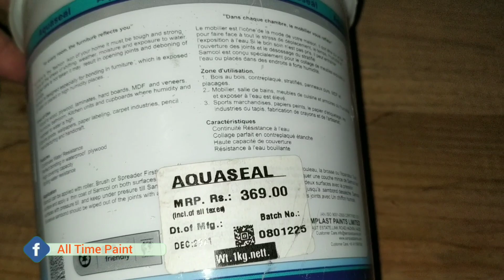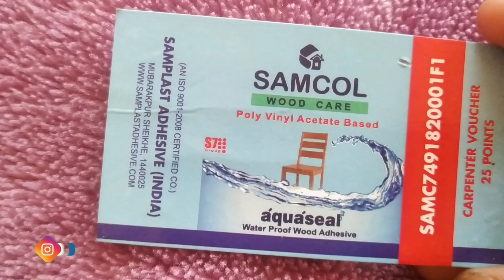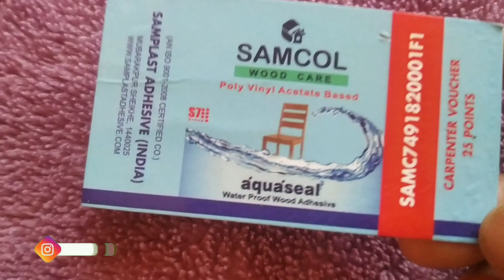Samcol Wood Care Mai Account Kaise Banate Hai || Samcol Fevicol Ke Tokens Kaise Scan Karte Hai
Samcol Fevicol Apps
Samcol Wood Care Fevicol